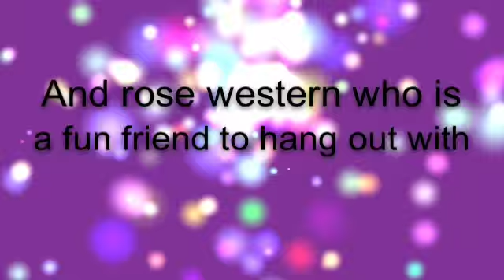star stable buying my buck skin Andalusian